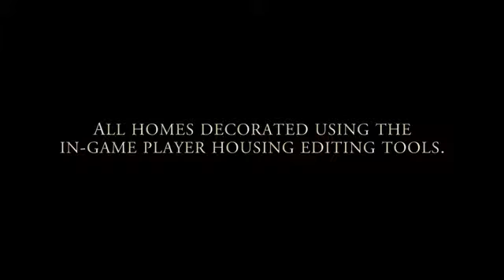The Elder Scrolls Online: Homestead First Look